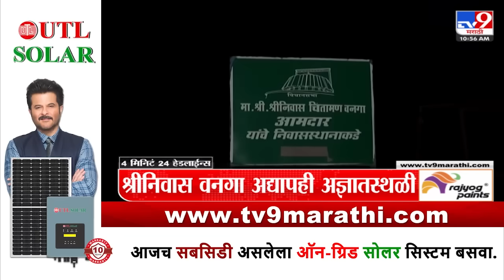4 मिनिट 24 हेडलाईन्स | 4 Minutes 24 Headline | 11 AM | 31 October 2024 | Marathi News | tv9 marathi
4 मिनिट 24 हेडलाईन्स | 4 Minutes 24 Headline | 11 AM | 31 October 2024 | Marathi News | tv9 marathi